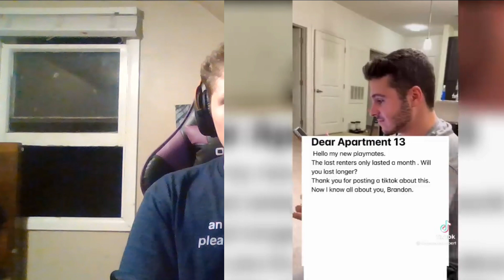the scariest tiktoks?? (maybe?)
Don't even worry, you guys! I'm getting a new mic tomorrow, so you all won't have to worry about the crap sound quality and it'll be all better soon! love yall